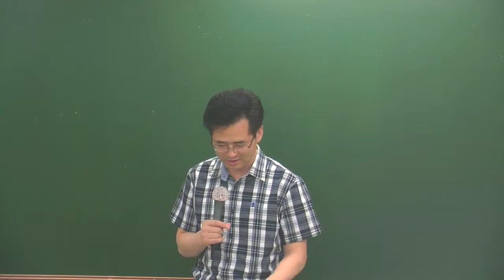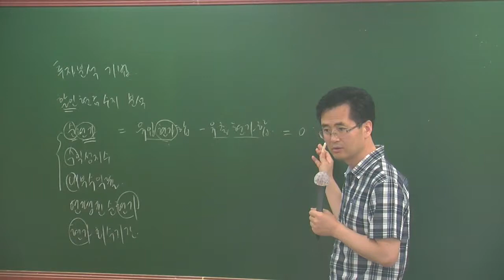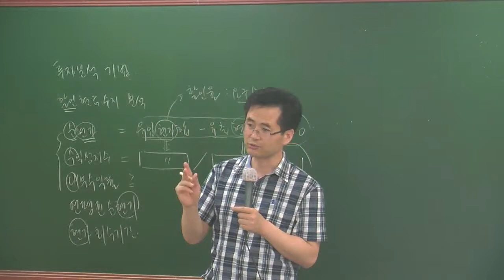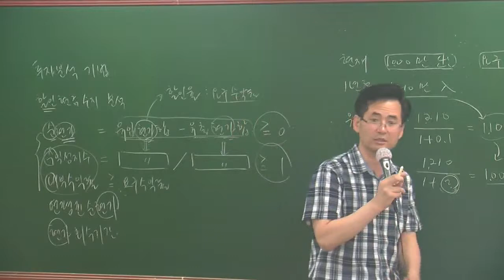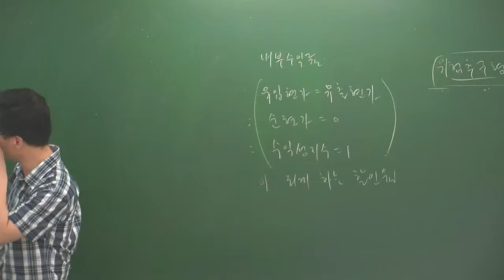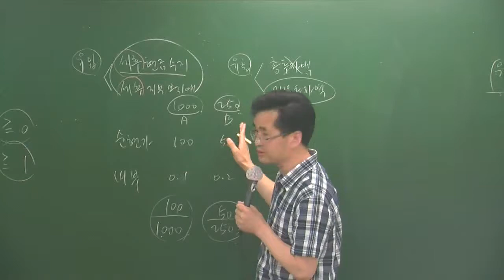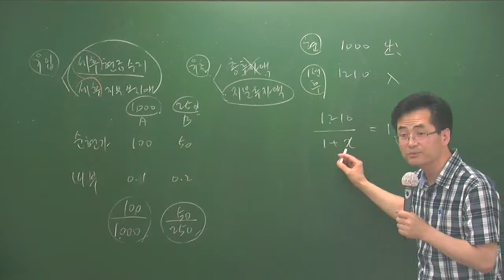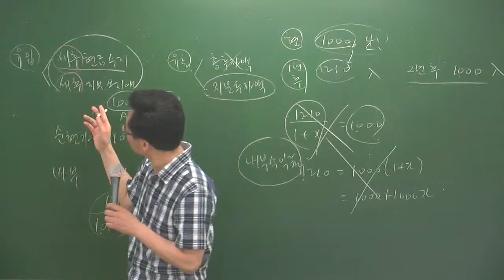학개론6-17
6월심화과정